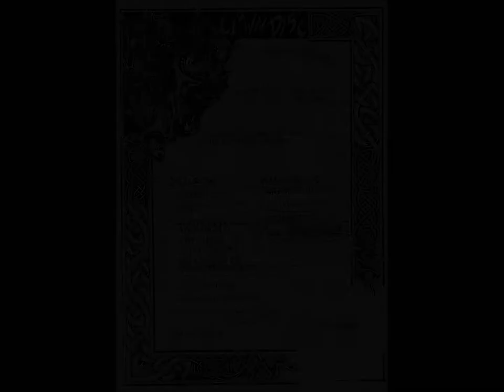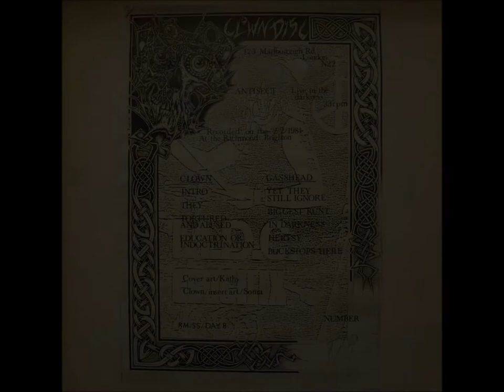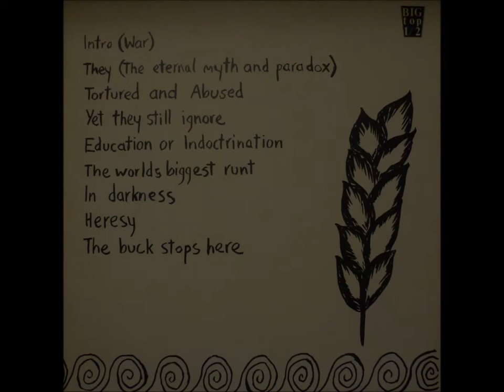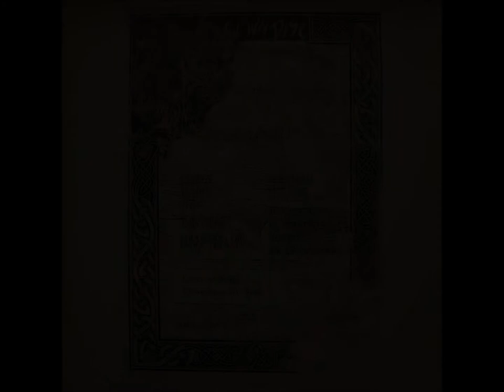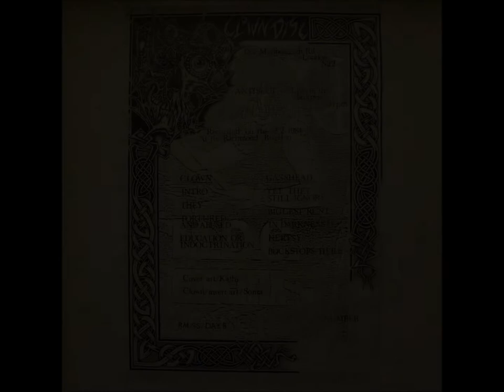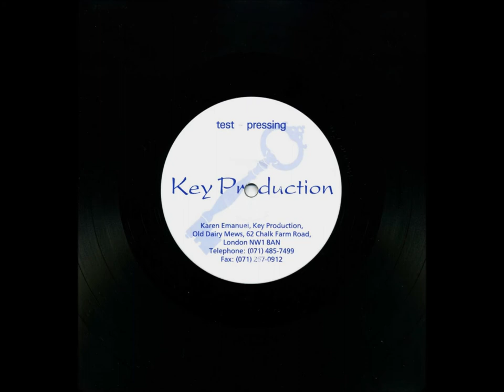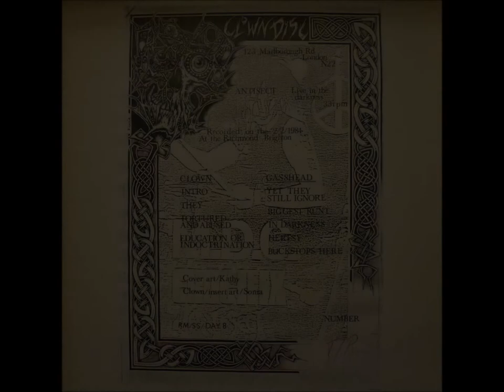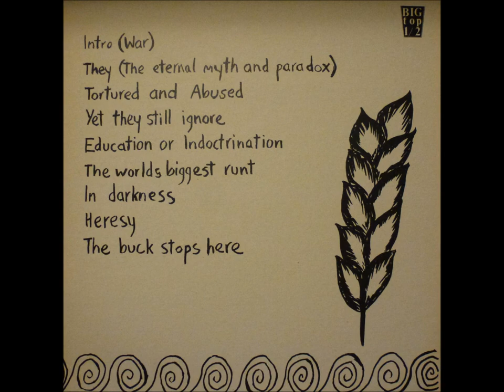Antisect - Clown Discs - 1991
Antisect- 'Live In The Darkness'.

The only album released on the Clown Disc label run by Pete Alberto.

Pete was originally a punk from Ipswich, but sometime around 1990 until sometime around 1992, he was living in a house in Wood Green, North London with myself, Mickey ‘Penguin’, and various other kindly folk.

Pete did all the running around and organising.

Lippy from Antisect listened to, and chose, his favorite cassette tape. Various cassette tapes were taken around to the squat he was living in at the time, and the choice was Brighton Richmond 02/02/84.

Bully from Bristol, a then member of the Wood Green Crustie Crew, supplied a rather fetching picture of an English football hooligan to be printed as the B - side center label.
Complimenting this B - side center label, was a beautiful, and far more worthy A - side center label. A Celtic skull designed by Sonia. The insert was also designed by Sonia.

John Loder at Southern Studios did some repair work on the chosen cassette  tape, making good drop outs and remixing the cassette tape through the Southern Studios sound desk so it would sound a little bit better when it was eventually transferred to vinyl.
John Loder finished this studio work and did not charge anything. Which was nice of him.

I stumped up the cash (or a fair amount of it) for the pressing and printing costs.

This album when completed, was a very nice looking release.

The cover, a grey Celtic style cover design by Kathy printed in reverse board card.

The record, a nice grey marble vinyl.

A one off limited pressing of around 970 numbered copies.

This album took about a week to sell out via Southern Record Distribution.

While working on the the first shipping day to record stores in the U.K that had pre-ordered this album, I recall doing around half an hours work before wondering where Pete had disappeared to. Shortly after I went to actively search for him.

I found Pete slumped down in the toilet, Silly sausage. I got him up placed him in a more reasonable area to 'rest', and continued with the shipping!

This 'Live In Darkness' album is very rare. If you see one, snatch it up!

Somewhat coincidentally, another live Antisect album, 'Peace Is Better' was released on Ferox Records, run by Phil E.N.T and Paul, two more Ipswich punks and friends with Pete Alberto. I think 'Peace Is Better' was released around a year before the Clown Discs live album.

A couple of years later 'Peace Is Better' was re-released on Camden Town's Vinyl Japan / Discipline Records to decent sales in the Asian punk market.

In my opinion, the Ferox / Vinyl Japan / Discipline album, 'Peace Is Better', is not quite as satisfying as the Clown Disc album, 'Live In The Darkness', which was especially pleasing aesthetically and had a better sound quality.

The only studio album 'In Darkness' recorded at Southern Studios in 1983, engineered by John Loder and released on Spiderleg Records is a stone wall classic.

As well as the images of the original insert art, the front and  rear sleeve artwork and the A side and B side center labels with the wonderful coloured vinyl on show, I have added images of my test press version. The test pressing is normal black vinyl with generic pressing plant center labels and with a normal plain sleeve with a spare insert glued upon it!

Something I have just been reminded about by Daryl Dixon...

The album 'Hallo There', was another official bootleg, authorised by Antisect, and released on Graven Image Records. This album also features the same Brighton 2/2/84 gig as 'Live In The Darkness', and was released by Al, the vocalist of Nausea specifically for the U.S market.
The U.S version was pressed up on beautiful white vinyl with wonderful sleeve artwork.

Al had visited Pete Alberto at our home in Wood Green several times around the time.

I do not have a copy of this U.S release. I might have to search album out!